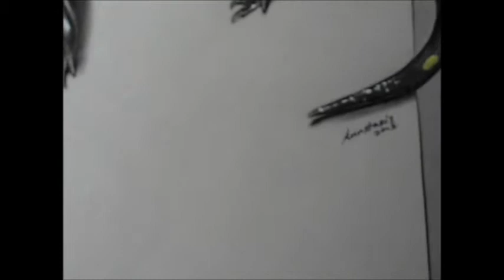TRICK ART.!!! 3D Amazing Lizard Drawing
paper used was canson ingres cream.
pencil used was graphite,charcoal and a touch of yellow orange pastel

This is a Salamander yellow spotted lizard

I will upload more videos soon.